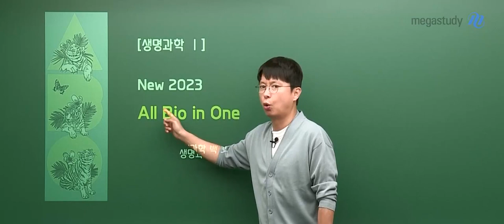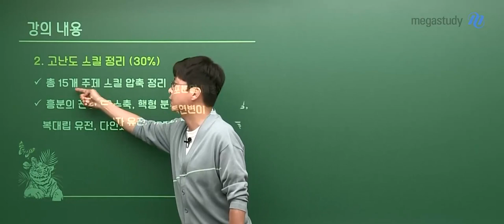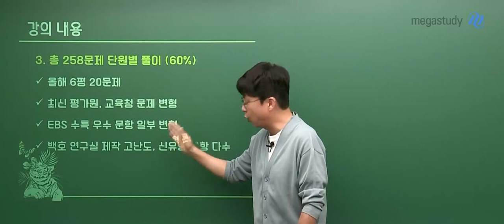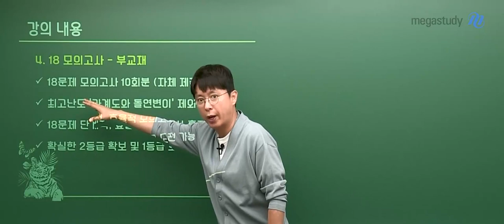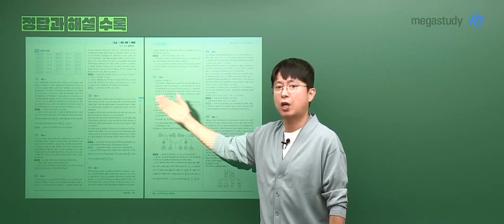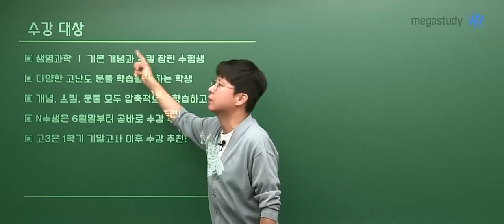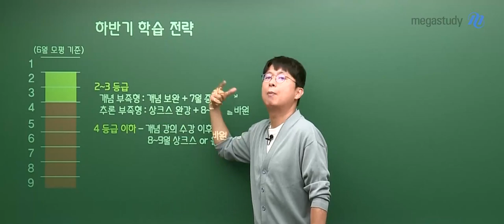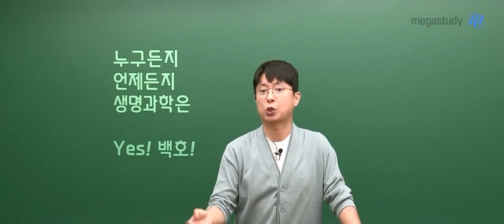[메가스터디] 생명과학 백호쌤 - 2023 생명과학l 2023 All Bio in One OT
메가스터디 생명과학 백호 선생님의 2023 생명과학l 2023 All Bio in One OT 영상입니다.